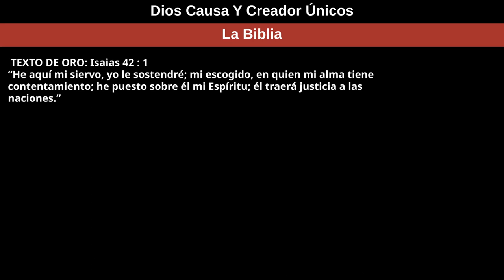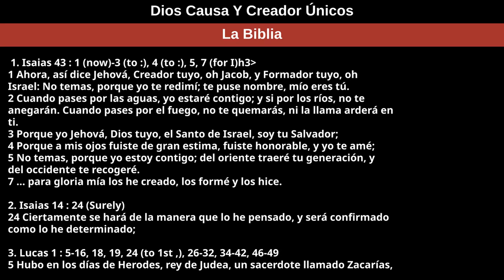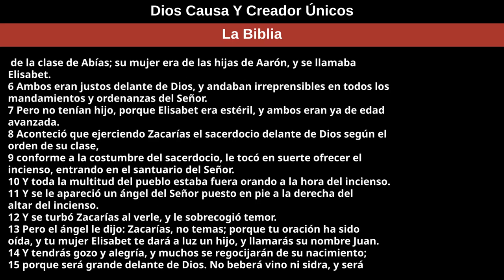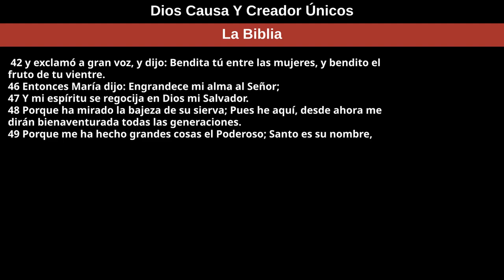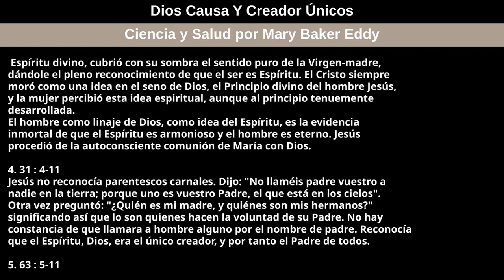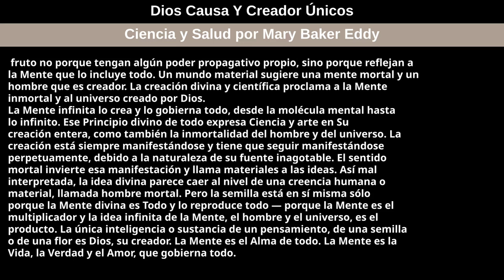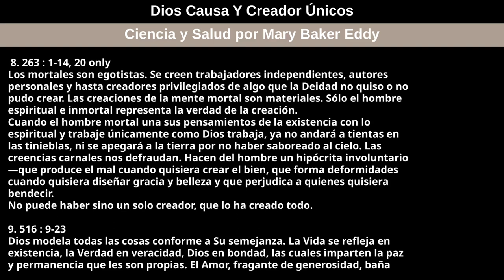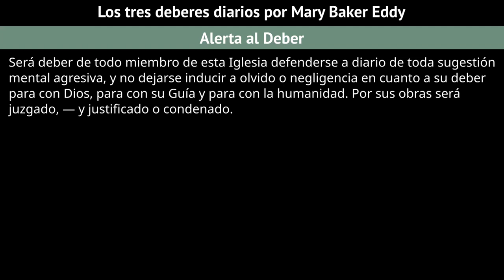4 de diciembre de 2022 — Dios Causa Y Creador Únicos